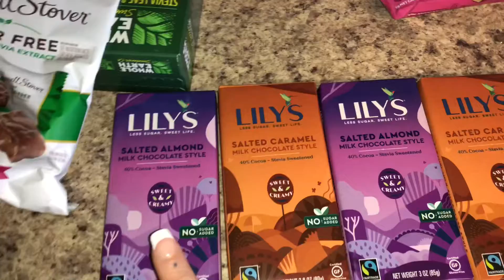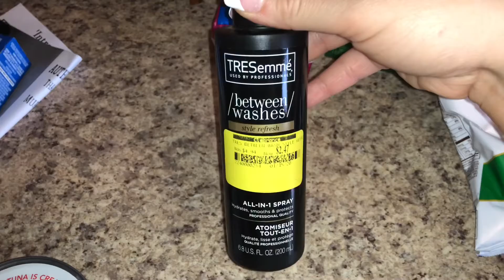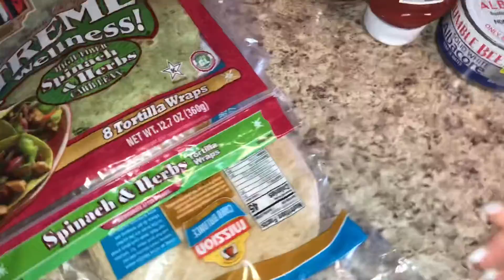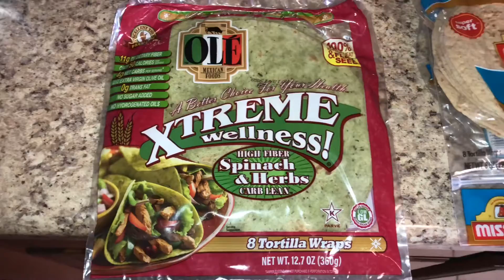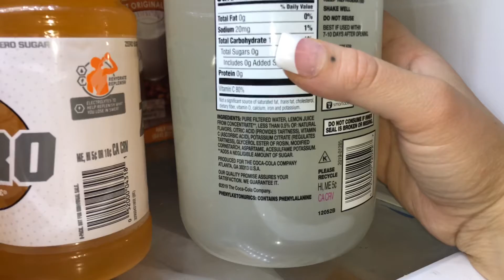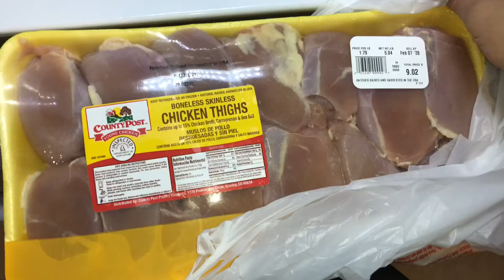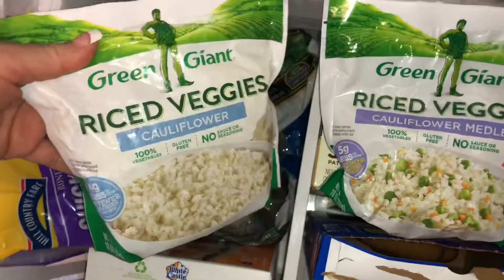LOW CARB GROCERY HAUL + MEAL PLAN FOR THE WEEK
♡ Join me on Poshmark, , my favorite app to buy & sell fashion!

                           PERSONAL IG - @a.kristian.way.of.life

                           KETO IG - @keto_af_queen